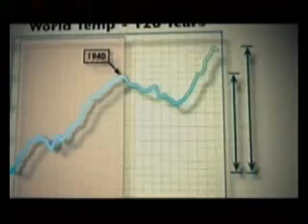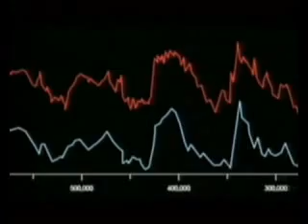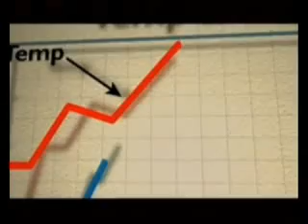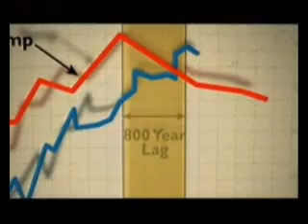Al Gore and the Global Warming Errors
Al Gore and the relation of carbon dioxide to global warming.